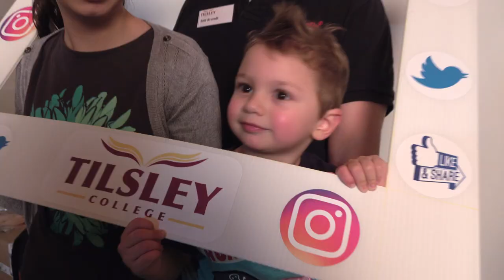Tilsley College GLO Europe